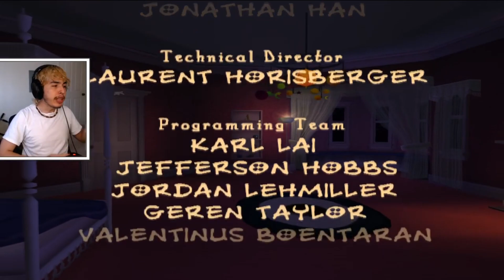Coraline game caraline edition